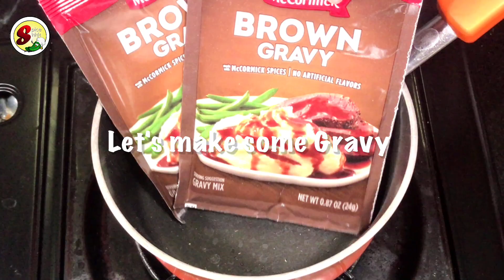Simple But The Best Mashed Potatoes From Scratch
I'm here to show you some of the simplest yet most delicious mashed potatoes! They're creamier, fluffier, and tastier than your regular mashed potato dishes, and all it takes is mayo and sour cream rather than milk and butter! Once you guys try it out, you'll definitely fall in love with it while also wowing any guests or relatives you make it for. Give it a shot!

안녕~
사이드 디쉬에서 빠질수없는 매쉬드 포테이토예요!
원래 기본 레시피는 우유와 버터를 사용하지만, 마요네즈와 사워크림으로 만들었어요~ 이렇게해서 한번 드셔보면 , 아마도 계속 이렇게 해서 드실듯요~ ㅎ